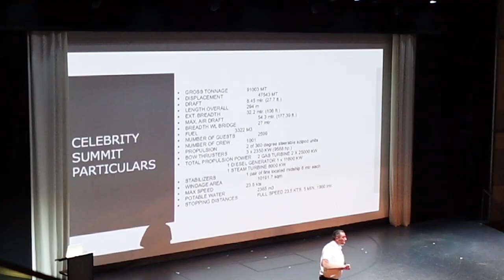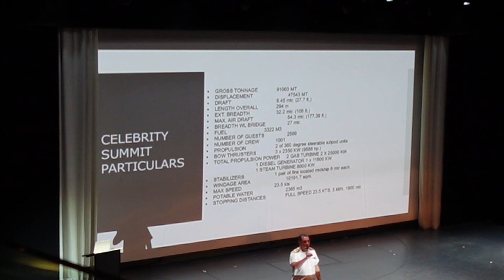Top Ten Things You Must Do On Celebrity Summit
Hi everyone.  Today we are going through the Top Ten Things You Should Do on Celebrity Summit.  Do you have a fave?

You can also stay in touch with us through . . .